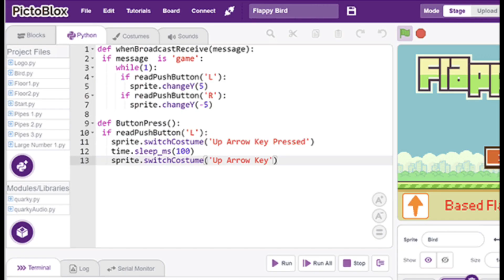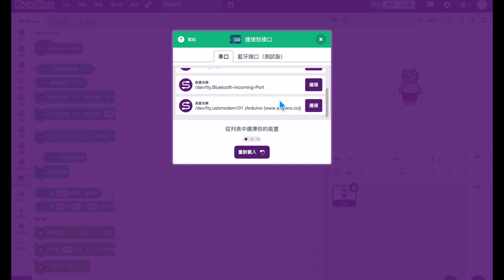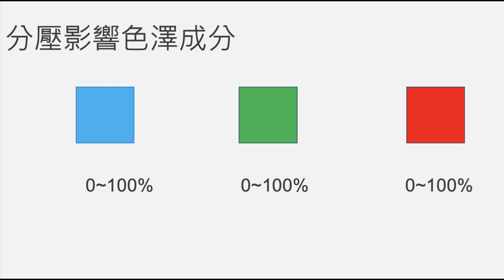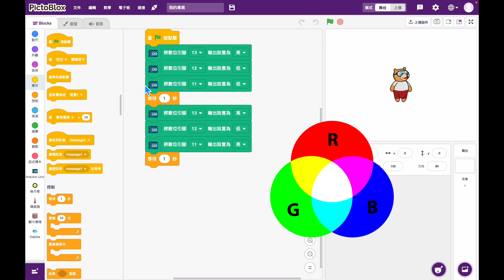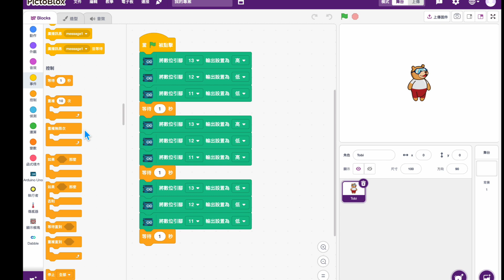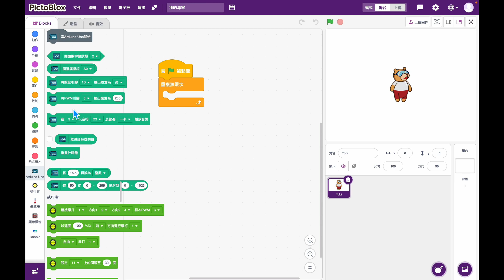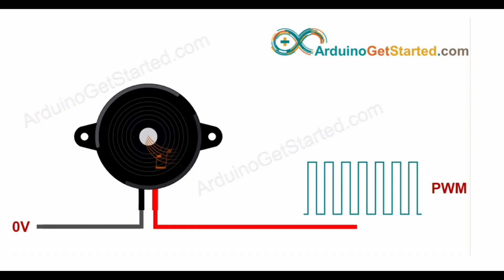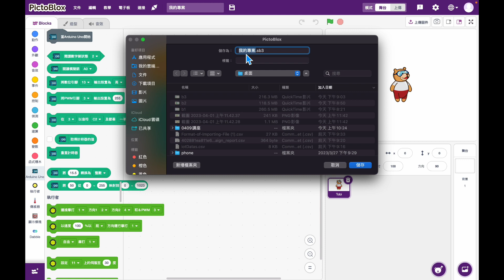學這個就夠了！Sratch進階版Pictoblox 玩Arduino RGB LED與蜂鳴器@newtalent108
利用pictoblox來控制arduino，並舉了RGB LED和蜂鳴器兩個範例實驗。
實現軟硬體整合，arduino專題。